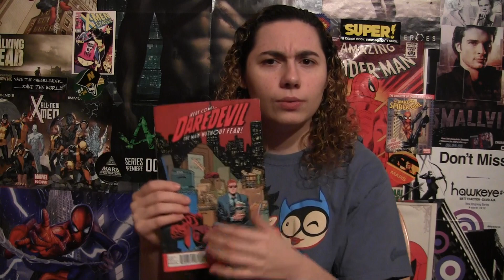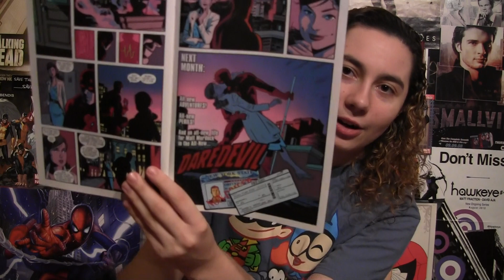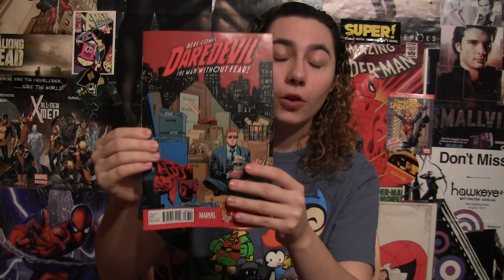Comic Uno Daredevil #36 LAST ISSUE (review)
Here is my comic book review for Daredevil issue 36.